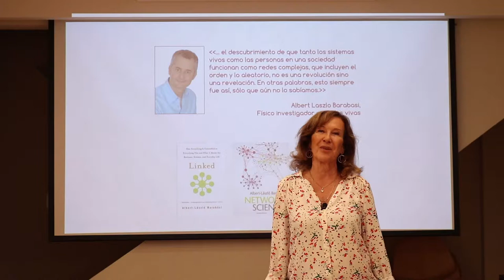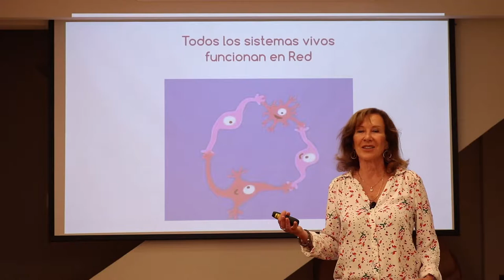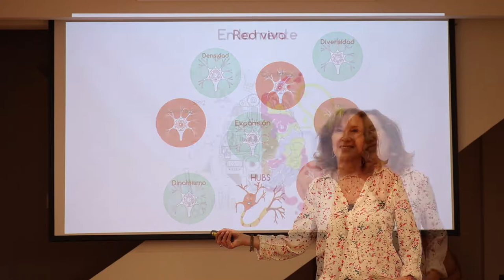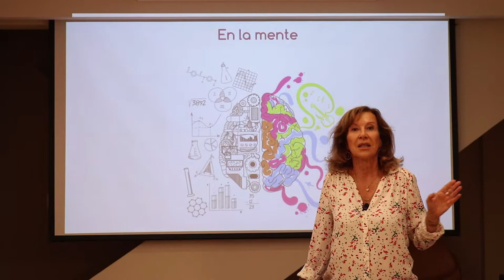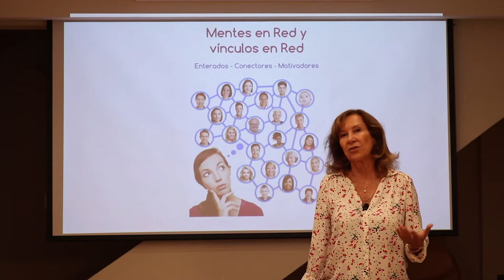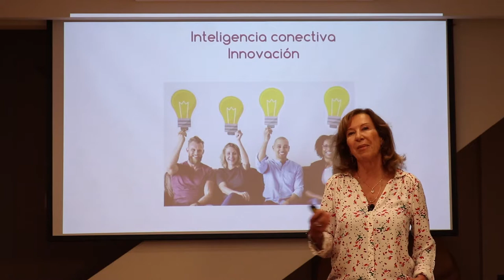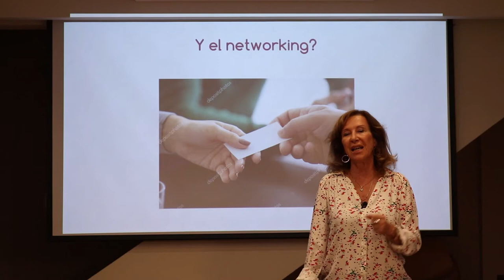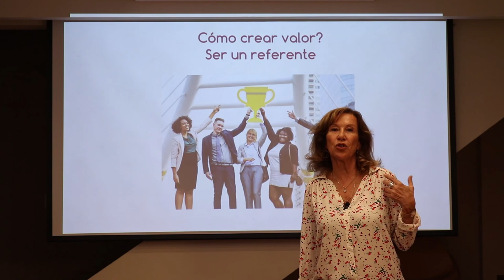Webinar. Mujeres tejiendo Redes 2.0. Sonia Abadi (Argentina)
Sonia Abadi es especialista en modelos de pensamiento, médica, psicoanalista argentina, conferencista internacional. Recibió el premio "Gobernador Cresto" del Senado de la Nación como Líder para el desarrollo para América Latina, autora del libro Pensamiento en red, conectando ideas personas y proyectos, creando así este nuevo modelo interdisciplinario y vanguardista que integra los avances de la psicología, las neurociencias , la ciencia de las redes vivas y las nuevas teorías de la comunicación.

En este webinar nos presentará la mejor  manera de tejer redes de modo que obtengamos un networking integral que potencie nuestras vidas, sean estos nuestros proyectos o carreras desarrollando así  promover nuevas cualidades de liderazgo femenino, sintonizando con las ideas de los otros, fomentando nuestra capacidad conectora, generando más creatividad, mayor innovación, e integrando también la intuición, la colaboración y nuestra integración con el  mundo.